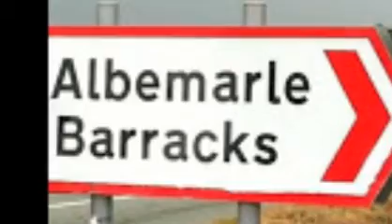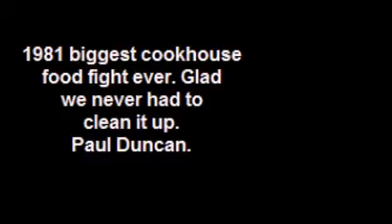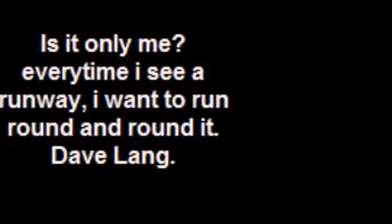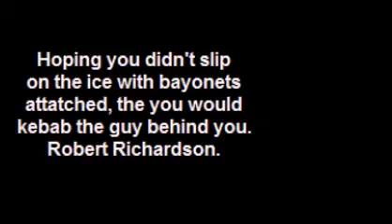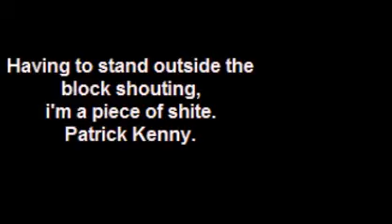oustenites anniversary. please watch it all.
for all you good friends I know don't know but will get to know.